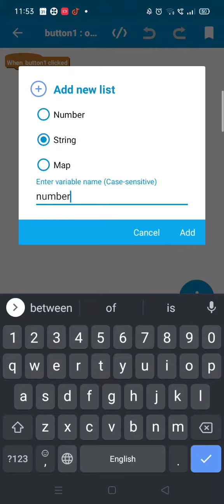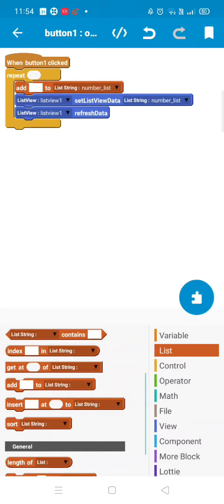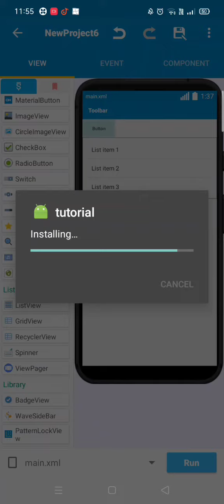How to use repeat block in Sketchware || Tutorial #35